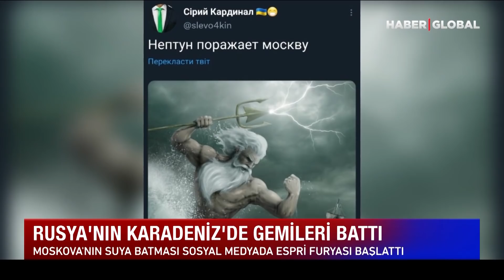Operasyon Z oldu CTRL+Z! Ukraynalılar Moskova'nın Batışını Böyle Kutladı